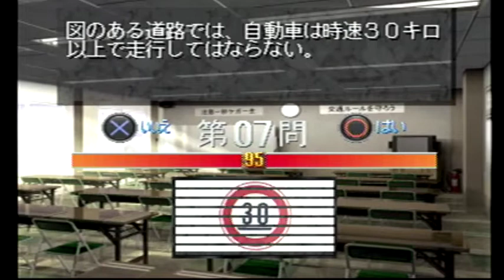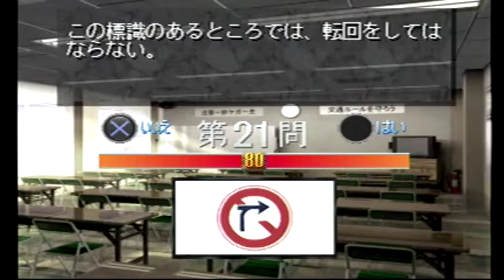緑川聡子No.14(Badの独り言ゲームプレイ) 【免許をとろう】 第1段階仮免許取得試験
緑川聡子のお言葉① 0:07
仮免許取得試験 0:19～3:38
緑川聡子のお言葉② 3:49

『免許をとろう』(株式会社トワイライトエクスプレス/監修：全日本交通安全教育センター)